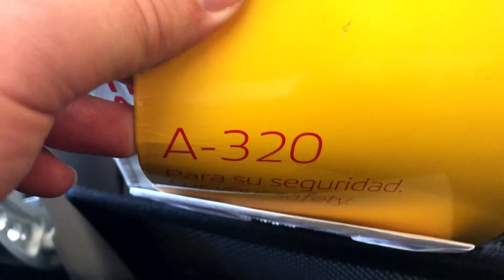Questa è la fine | 🇪🇸 ANDALUSIA #7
Questa è l'ultima puntata... tutta dedicata agli aeroporti! In fondo al video potrete vedere l'atterraggio integrale all'aeroporto di Firenze